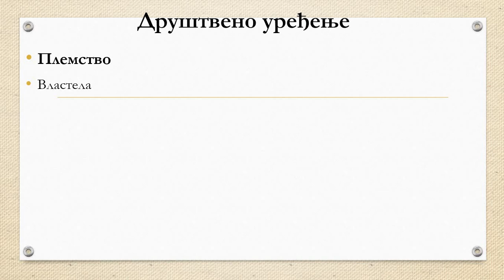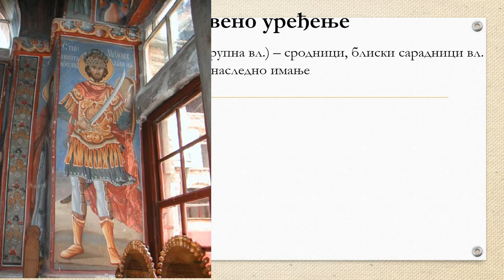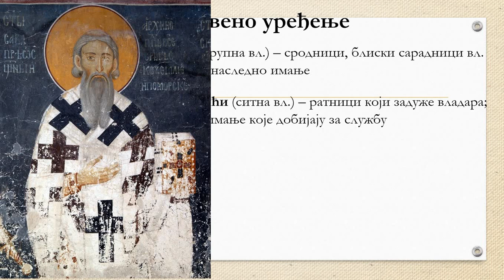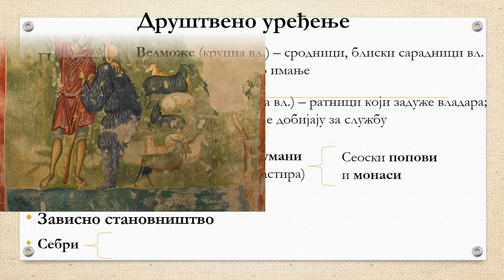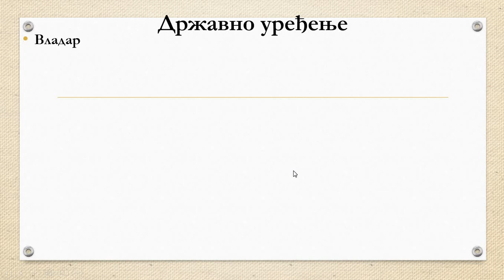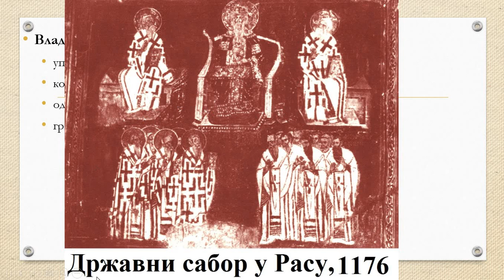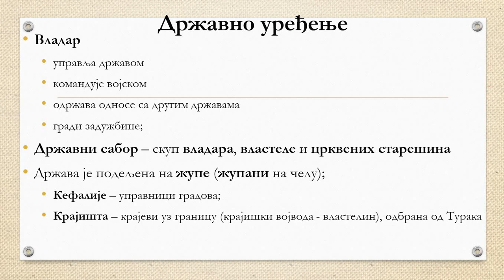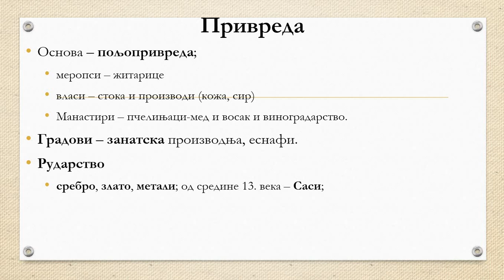VI razred, 26. čas, Društvo, država i privreda u srpskim zemljama u srednjem veku